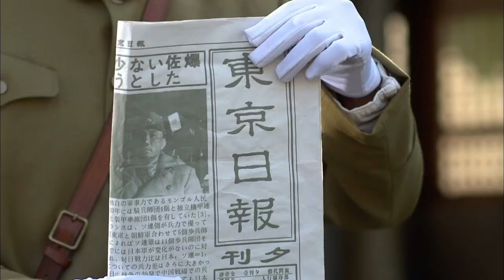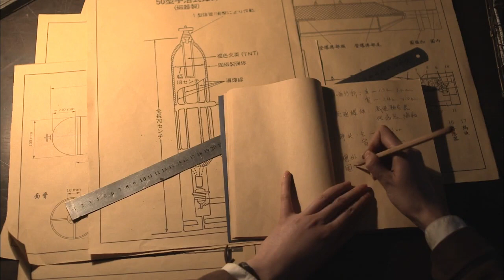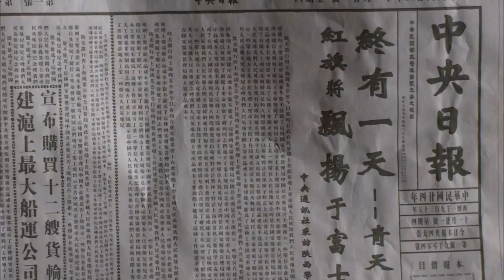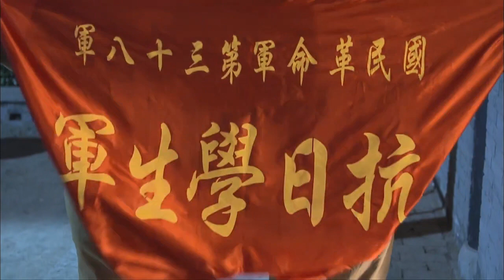【抗日戲院】抗日隊長被日軍陷害，送往西安接受審查處置，含淚磕頭拜別了潼關的父老。